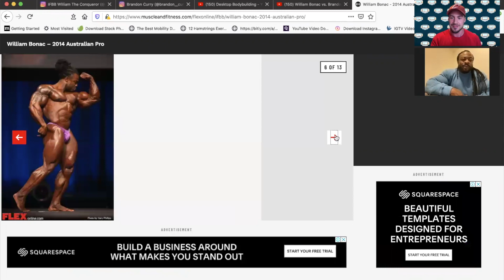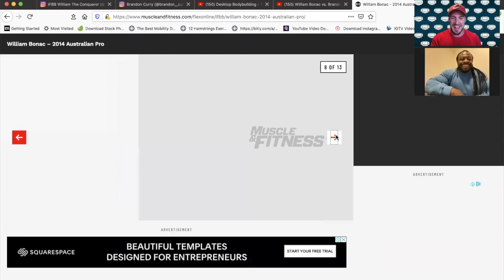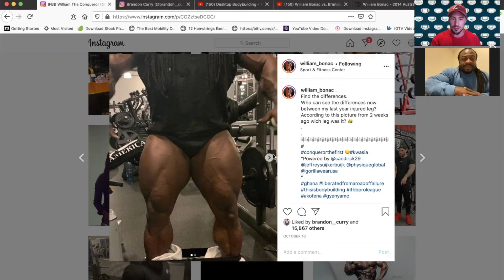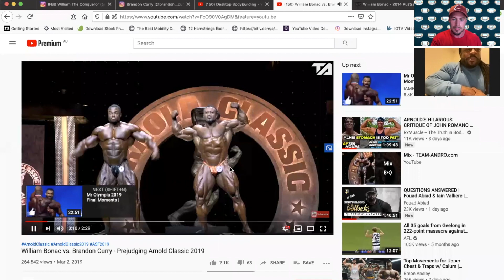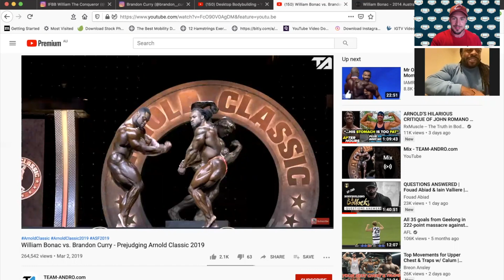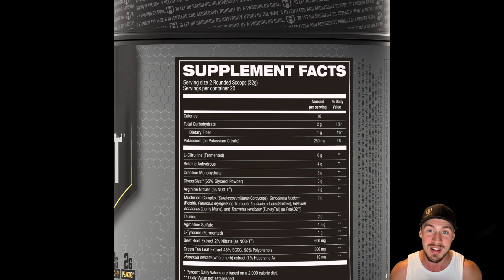William Bonac I believe I can WIN | 2020 Mr Olympia Interview Series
As part of our Road to the Mr Olympia Series in this video I interview William Bonac the 2nd highest ranking bodybuilder on the planet after placing 2nd in last year’s Mr Olympia & winning the 2020 Arnold Classic for his 2nd Arnold Classic win. We discuss his injury that hampered his 2019 Mr Olympia Prep, his thoughts on Shawn Ray’s commentary, how his prep is without his former coach Neil Hill, if he believes if he can beat Brandon Curry & Phil Heath + MUCH MORE!

Time Stamps ⤵️
00:53 Intro/William Bonac’s Breakout contest vs Shawn Rhoden
03:15 William’s Hernia/Leg injury update
07:09 Prepping without former coach Neil Hill
09:36 What William is doing different for his 2020 Mr Olympia Prep
11:13 William on Shawn Ray’s Commentary
15:09 William’s thoughts on bodybuilder YouTube & his run in with Lui Marco
19:28 William’s opinion on Mr Olympia Special Invites (Big Ramy)
22:09 William on if he can beat Brandon Curry & Phil Heath to win the 2020 Mr Olympia

SAVE 10% on HOSSTILE Supplement & Apparel "XAV10"

***Desktop Bodybuilding & Xavier Wills on Social Media***